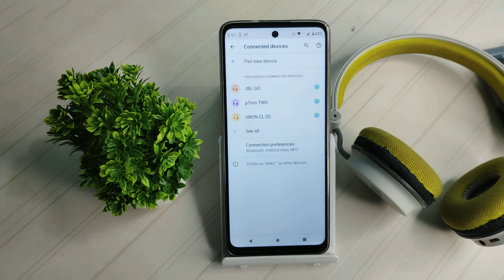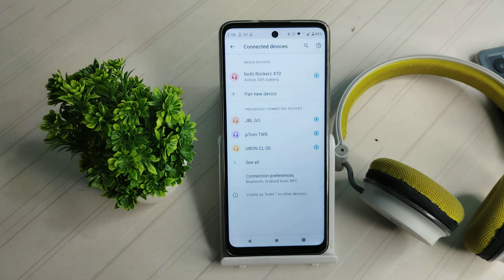how to connect Bluetooth headphone Motorola g40 fusion